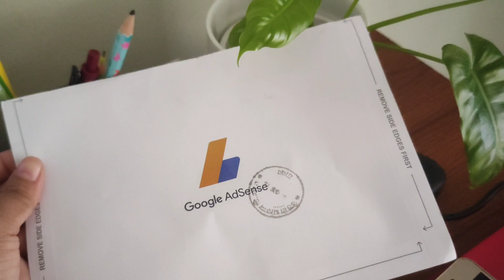A New Achievement | My Winter Vegetables Garden | S Family lifestyle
Rajuk Uttara Apartment Project | Fresh vegetables | S Family Lifestyle

Rajuk Uttara Apartment Project | ফ্ল্যাট ভাড়া ও নাগরিক সুবিধা-অসুবিধা নিয়ে বিস্তারিত আলোচনা | S Family Lifestyle
Rajuk Uttara Apartment Project এর ফ্ল্যাট দেখতে কেমন

Daily vlog

বউ বাজার উত্তরা সেক্টর ১৮
Rajuk Uttara Apartment Project Diyabari Sector 18
S Family Lifestyle

Rajuk Uttara Government Apartment Project | sector 18 | Diabari | Uttara | Dhaka | Bangladesh

Uttara Residential Model Town (3rd phase)
Present Position of the Project :
Site development: About 92% site development work is completed. Remaining works shall be completed by March,2018.

Road Construction: 85% Road work already completed. Remaining work shall be completed by March,2018.

Bridge Work: Out of 12 Bridges 10 Bridges works are completed. Related works of remaining two Bridges shall be completed by December,2017.

Lake Development and Protection: Out of 12 lakes 3 lakes are completed overall progress is 70%. Remaining work shall be completed by December,2017.

Utility services:
Electricity: Dhaka Electricity Supply Co. (DESCO) is being doing the electrification work of the project area as deposit work. Electric poles are installed in all sectors. DESCO authority will take necessary action to connect & supply of electricity as per allotee's demand.

Water Supply: Dhaka WASA will execute the water supply pipe line network and water supply work as deposit work. Construction of deep tube well and pipe line network will start soon. WASA is committed to complete the work by June,2018.

Gas Supply: Gas line installation work will be executed with the consultation of TITAS Gas Co.

Plot Handing Over: About 6,500 residential plots have been handed over to the respective allottees. Remaining plots will be handed over gradually at the earliest possible time.

Project completion: Target has been fixed to complete project in all aspect by June,2018.

নিম্ন ও মধ্যম আয়ের মানুষের আবাসনের জন্য উত্তরা তৃতীয় পর্ব প্রকল্পে ফ্ল্যাট নির্মাণ করছে রাজধানী উন্নয়ন কর্তৃপক্ষ (রাজউক)। ৭৯টি হাইরাইজ ভবন উত্তরা রাজউক প্রজেক্টের ‘এ’ ব্লকে নির্মাণ করা হয়েছে। এরপর ‘বি’ ব্লকে নির্মাণ করা হবে ৭২টি ভবনে ৬ হাজার ৪৮টি ফ্ল্যাট। তারপর ‘সি’ ব্লকে ৭২টি ভবনে নির্মাণ করা হবে আরও ৬ হাজার ৬০৮টি ফ্ল্যাট। এর অর্থ, এ এলাকায় মোট ২২৩টি হাইরাইজ ভবনে মোট ১৮ হাজার ৭৩২টি ফ্ল্যাট নির্মাণ করা হবে। ইতিমধ্যে শুধু ‘এ’ ব্লকে ৭৯টি ভবনে ৬ হাজার ৬৩৬টি ফ্ল্যাট নির্মাণ করে তা বিক্রি করা হয়েছে এবং সেখানে মানুষ বসবাস করছে।

Love From
Sadia ❤